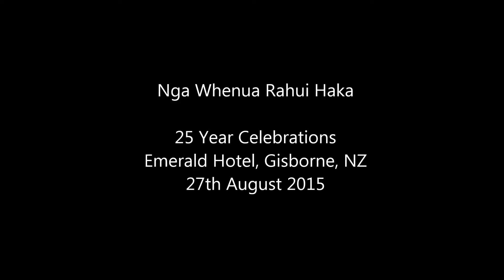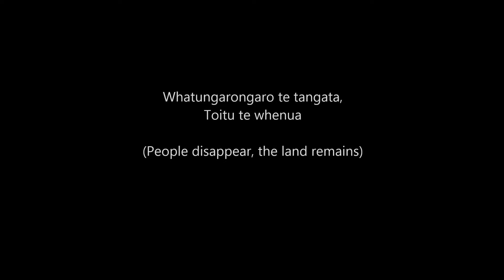NWR Haka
Performed at the Nga Whenua Rahui 25yr Celebrations in Gisborne 27th August 2015.

Composed by Ninja Sen Herewini.